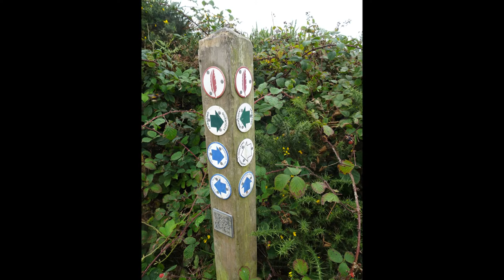Quantocks Visit, Part II, 'Dowsborough Hillfort & Cairns' by Sheila, August 28th 2018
I emerge from Woodland Hill and  continue to follow a track  that gradually goes upwards towards Dowsborough Hillfort.The landscape around me is stunning--the gorse and the heathers are in full bloom of yellows, blues and purples and  hypnotizing scents fill the air, bees and butterflies in abundance . I stop  at the cairn to place a stone for family and friends and enjoy the beauty all around, feel the Ancients as I progress upwards towards the top of the hiifort